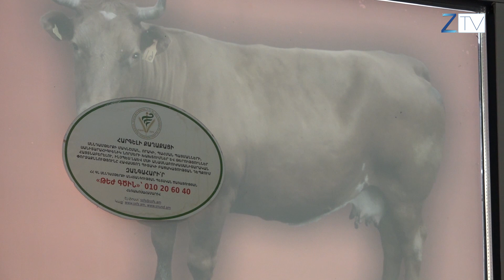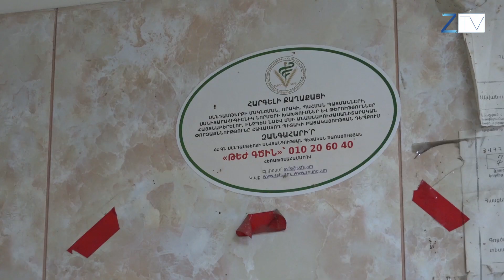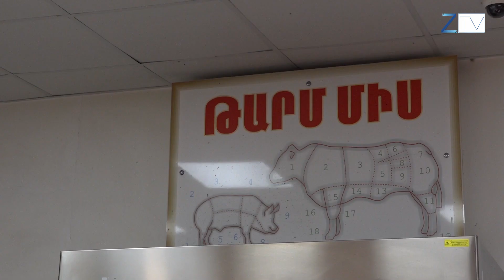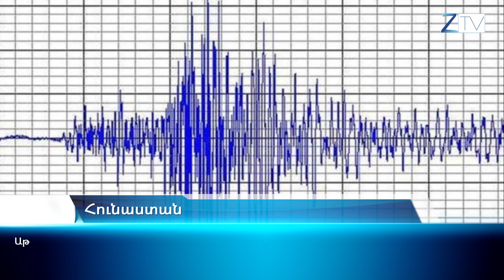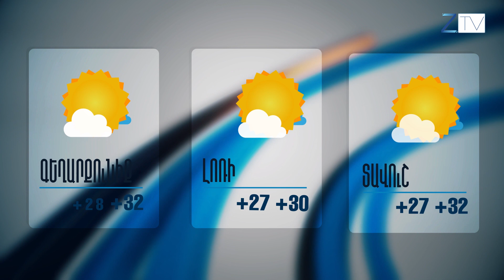Ժ.20:30-ի լուրերի թողարկում՝ 19.07.2019